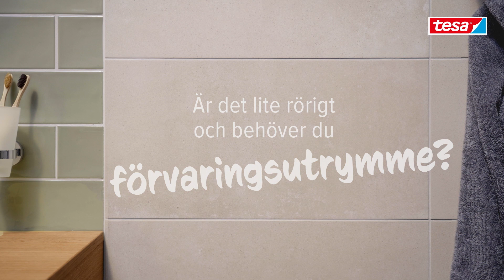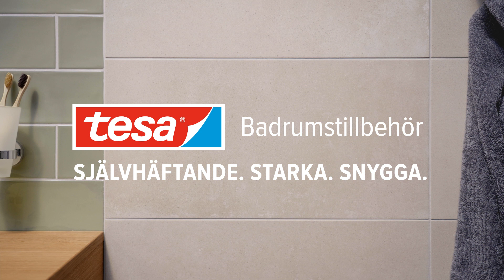tesa® Baboo Förvaringslåda - för allt du vill förvara i badrummet 16:9